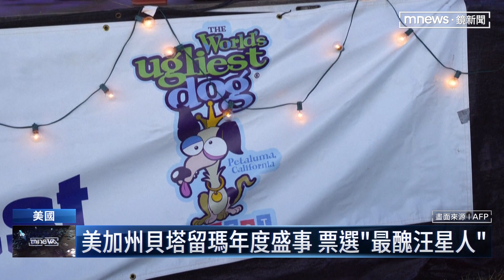世界最醜狗比賽 龐克頭「快樂臉先生」奪冠｜鏡新聞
美國加州「貝塔留瑪」一年一度的「世界最醜狗比賽」，今年的冠軍是一隻名叫「快樂臉先生」Mr Happy Face的狗狗。他頂著龐克頭，舌頭總是歪一邊。這隻17歲的中國冠毛犬，其實真的很可憐，牠遭到前飼主虐待，去年被領養時，獸醫甚至預測牠活不了多久，但如今牠不僅活了下來，成為全球知名的明星狗狗。